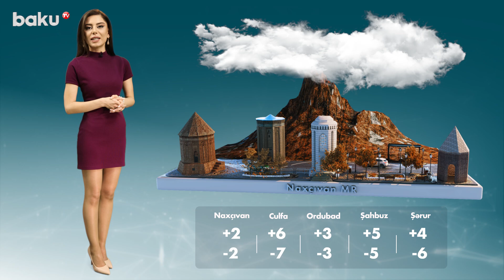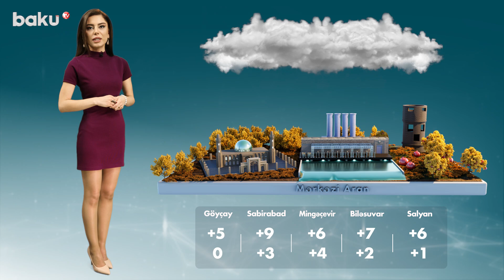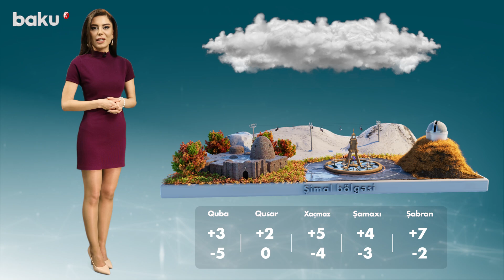Hava proqnozu 22.12.2022 - BAKU TV